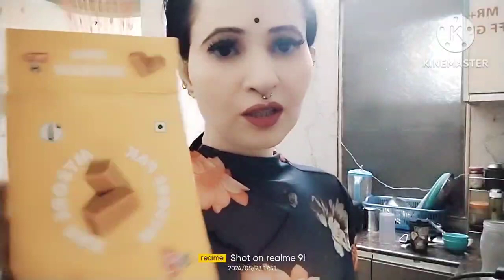इतने दिन चुप क्यों थी आज खुल सब bata dungi बात|| stylish with shalini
इतने दिन चुप क्यों थी  आज खुल करुंगी बात|| stylish with shalini

aaj maine apne sasural walo k bare mein khul kar baat ki hai,aap log bhi sachai jan lo.

thanks so much dear friend